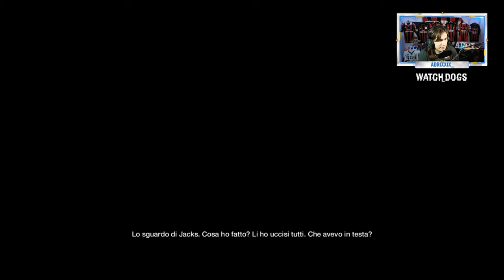🇮🇹 WATCH DOGS PS5 4K - PARTE 42: PERSONA MODELLO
IL MIO SETUP:
CONSOLE: SONY PS5
MICROFONO: AKG C414 XLII
CAMERA: IPHONE 12 CAMERA FRONTALE
SCHEDA AUDIO: FOCUSRITE SCARLETT 18i8 2nd GEN
SCHEDA DI ACQUISIZIONE: ELGATO GAME CAPTURE HD 60S+
PC: ACER NITRO 5
SCHEDA VIDEO: NVIDIA GEFORCE GTX
PROCESSORE: INTEL CORE i7 (10th GEN)